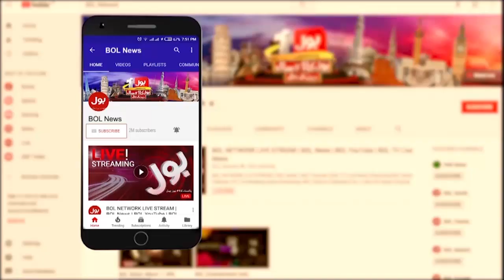Aliya Hamza Malik Angry In Live Show | Imran Khan vs PDM | Jameel Farooqui